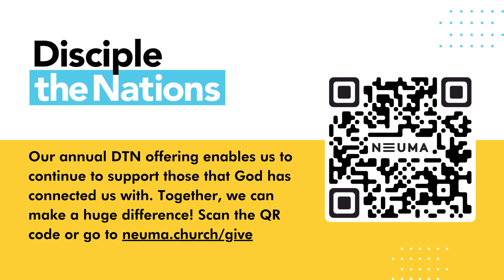Living With Awareness | Ps Steve Cawthorn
Join us for a new message from Ps Steve Cawthorn

If you would like to support our church and help us continue to reach people across the nations, you can give to Neuma Church

At Neuma Church, we believe that prayer fuels power. We would love to stand alongside you in prayer. Let us know how we can pray for you

Join us this Sunday at a location near you.